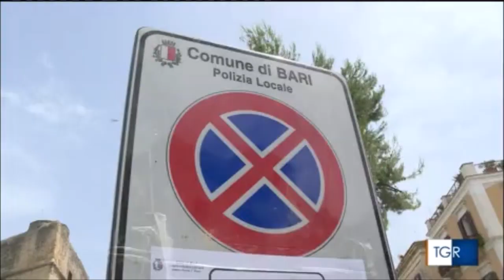Bari G20: tutto pronto per l'arrivo dei delegati, alcune zone della città resteranno blindate